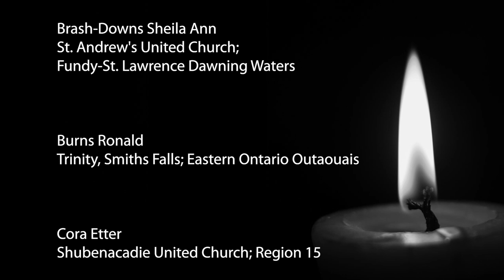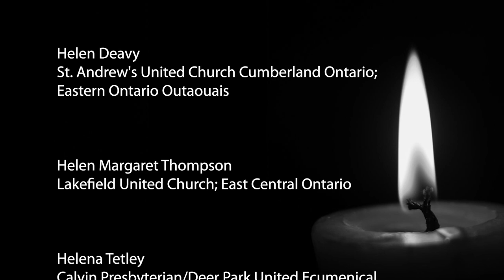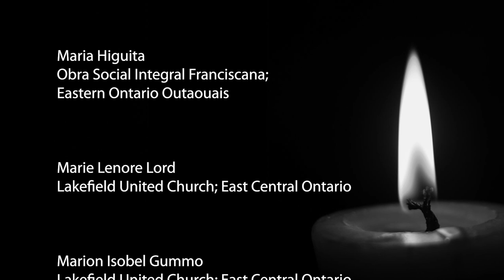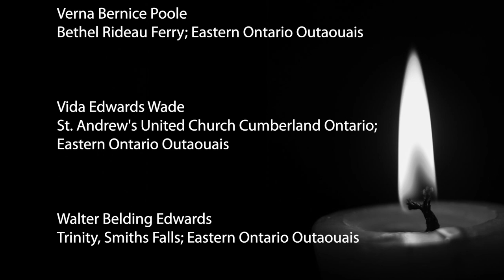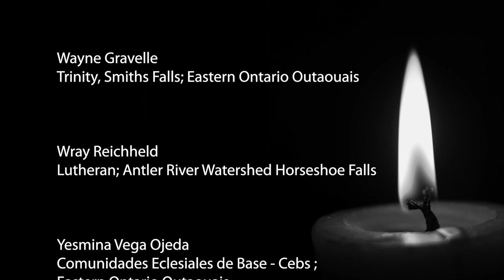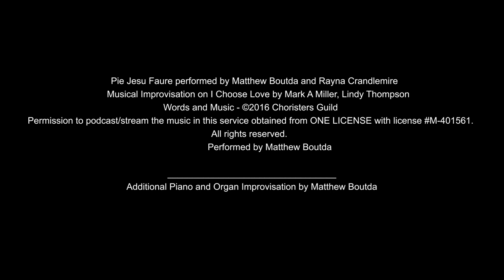All Saints Memorial Service Continued/Commémoration des disparus (suite)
The Moderator offers a bilingual special tribute to the churches' departed saints in Canada and overseas. This supplements the original webcast on November 1 that inadvertently went to air missing some of the saints.